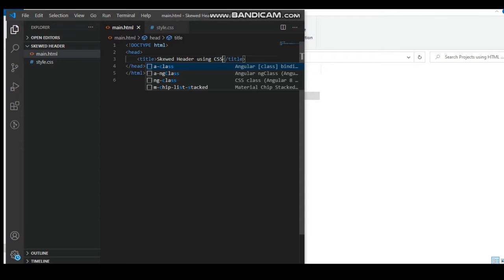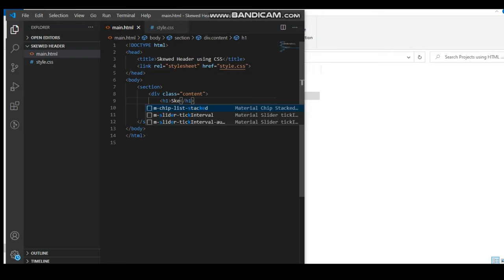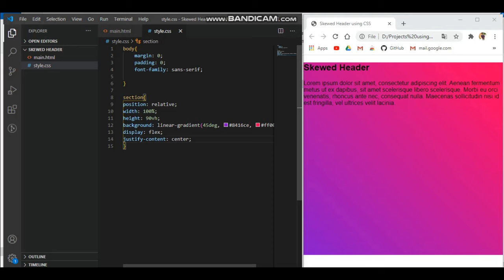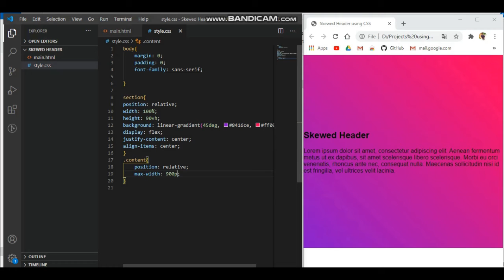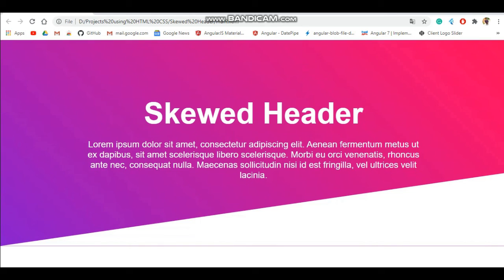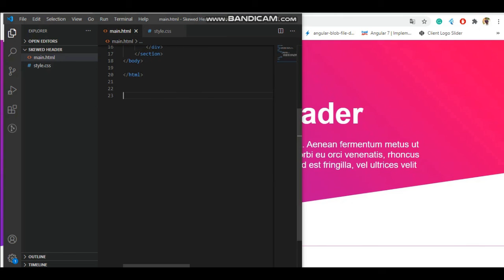Skedwed Header using HTML & CSS || how to use clip-path using CSS ||CSS trickks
how to use Skewed Header using HTML & CSS. Coding a Skewed header using clip path css tricks.

If you like plz comment and share video Thank you very much.